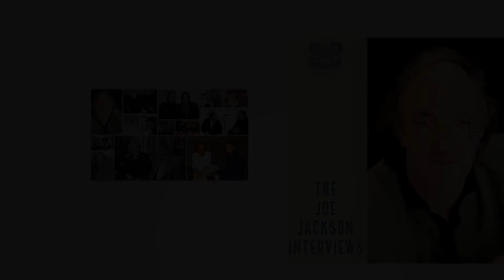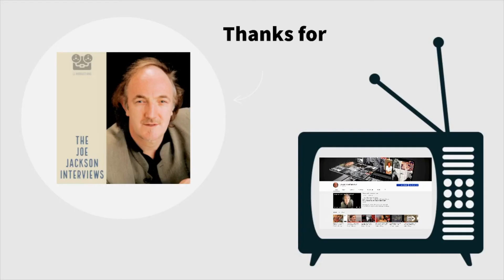Dennis Hopper. Rebel Without a Cause Revisited. “James Dean? ‘The human ashtray’? Give me a break!”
As a guy who, like many of my g-g-g generation, was hugely influenced by Easy Rider, it sure was a pure delight for me in 1995 to sit and talk with Dennis Hopper, about that movie and a movie that similarly influenced me, Rebel Without a Cause. If like me, you love movies, this podcast is priceless. I shall upload the full interview at a later date.